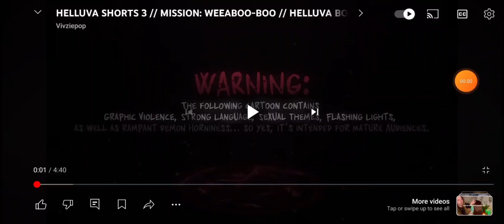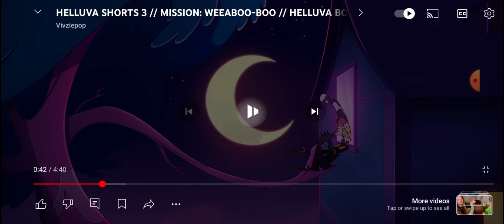helluva boss needs to PACK IT UP. Reacting to the WEEABOO-BOO, Helluva short 3